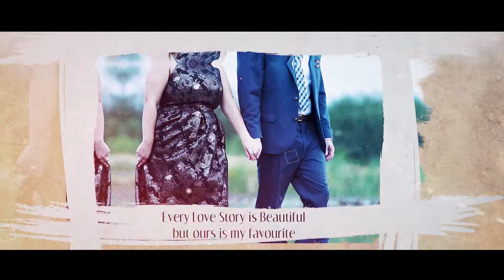Kyle and Christina / Save the Date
A love story! Here is Kyle and Christina's love story/ save the date. Their wedding is just around the corner and after making this video, and I can't wait for wedding day, when I finally get to capture that special day. It's been great working with them since first meeting them at Starbucks. Thank you Christina and Kyle for choosing Casarez Photo & Film to take part in your special moment.